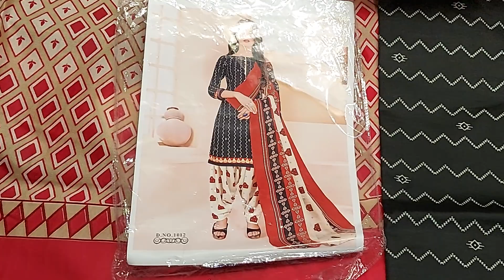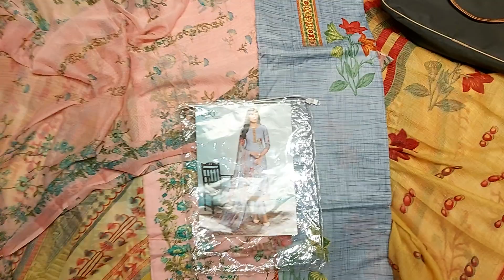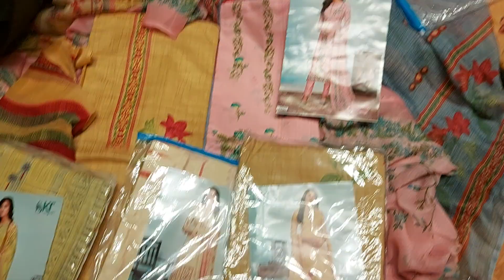BOLYWOOD STYLE PRINTED SUITS DESIGNES| DHAMAKA SALE| RS=350 ONLY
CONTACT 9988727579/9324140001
Shehanshah textile ludhiana

WATTSAPP GROUP MEIN ADD HONE K LIA IS LINK KO TOUCH KRE

Hi..my name is Gurpreet Singh and i welcome u all to my channel Shehanshah Textile..my channel is for my showroom SHEHANSHAH textile ludhiana about ladies suits,lehengas,sarees..Don't forget to subscribe to my channel for interesting content...
All types of ladies suits you see on my videos are created by me (Gurpreet Singh) unless otherwise stated.

NO EXCHANGE
NO GURANTEE
NO RETURN
AFTER PAYMENT ORDER NOT CACELLED AND MONEY WILL NOT BE RETURNED
ONLY DEFECTED PIECE WILL BE CHANGED

SEARCHING TAGS
WHOLESALE CLOTH MARKET LUDHIANA
PURE COTTEN PRINTED SUITS
PAKISTANI SUITS
PURE CAMRIC SUITS
KARAI WALE SUITS
HANDWORK SUITS
WINTER WEAR SUITS
PASHMINA SUITS
SUMMER WEAR SUITS
PRINTED SUITS LUDHIANA
COTTEN WORK SUITS
DESIGNER SUITS
BOUTIQUE SUITS
neck designe
heavy bridal suits
winter wear suits
chaurabajar ludhiana
karimpura bajar
field ganj
ghumar mandi ludhiana
punjabi suits
punjabi cotten suits
patiyala shahi suits
catalok suits
reon printed
pure crape suits
heavy lehgas
salwar suits
sarees ludhiana
Only wholesale shop Ludhiana
Ludhiana best suit shop
Ludhiana k number1 suits
Sale wale  cotten suits
Pure silk suits
Opara silk suit
Pure crape suits
Thread work suits
Retail shop ludhiana
Cheaper suits ludhiana
Daily wear suits
Chandni chawk delhi
New delhi
Wholesale shop
wholesale suit ludhiana
wholesale market punjab
punjab suit wholesale market
wholesale suit market ludhiana
punjabi suits ludhiana
sale suits in ludhiana
party wear suits ki sale
sale sale sale sale ludhiana
karvachouth ki sale sale